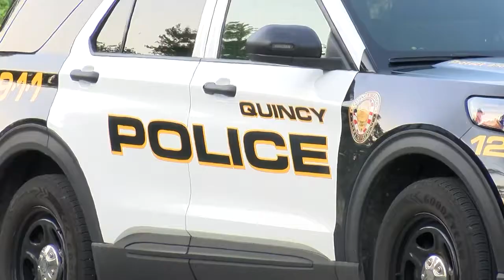Quincy Paintball Shooting